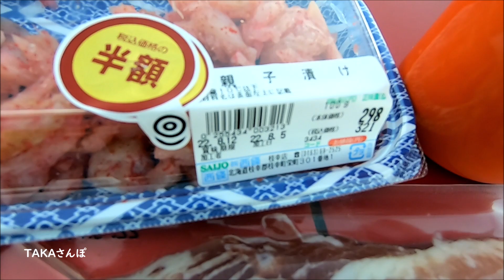MotoVlog北海道【Solo Camp Touring】千畳岩にある大きなキャンプ場、素敵な景観を堪能してくださいね Season3-2 F700GS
まだ、真っ白な世界、こんな時期なので去年のこんな映像お届けいたします。
～夏の思い出～楽しんですくださいね。

BGM  　musmus    PeriTune  HURT RECORD
  　　DOVA-SYNDROME   HMIX GALLERY   MusicMaterial 　 stardustbgm

過去動画・最新版
MotoVlog北海道【Solo Camp Touring】お盆の思い出。天塩郡当別町　Season3-1　F700GS 素敵な一日をお過ごしくださいね。
明けましておめでとうございます。昨年中は大変お世話になりありがとうございました、本年もどうぞ宜しくお願い致します。Chill Time
MerryXmas【素敵な一日をお過ごしくださいね】今年ももう少しで終わり、今年も色々ありがとうございました　Chill Time
北海道【羽幌の薔薇園】（10月初旬撮影）キャンプの後のちょっとした時間の公園、癒されます。チルタイム
北海道【初山別みさき台キャンプ場】結局のところ、あいつが居なければ好きなんだよな～今年はキャンプ少な目です。（10月初旬撮影）Chill Time
北海道【紅葉の時期】紅葉が始まり季節が進んで来ました（10月下旬撮影）TAKAさんぽ　Chill Time
北海道【紅葉が進んだ夕張、10月中旬の滝の上公園の散策をしてみた】とうとうこんな時期になり始めた。Chill Time
北海道【岩見沢公園の秋薔薇】をお届けします（9月下旬撮影）初秋の彩りをお楽しみ下さい。癒しの時間~Chill Time~　『IWAMIZAWA PARK ROSE GARDE』
北海道の秋【ゆにガーデン】コキアが赤く染まり、秋桜もいっぱい咲いていた。10月初旬の初秋の風景をお楽しみください。YUNI GARDEN/KOCHIA/秋桜/癒しの時間
北海道・秋花【ダリア園】百合が原公園の一区画に現れる色鮮やかなダリアの花たち、蜂さんたちもいっぱいです。チルタイム(chill time) dahlia flower Yuribahara Park
【Motovlog】F700GSトラブル発生中！ロシアの影響で、まさかの交換部品が手に入りません！ススキの季節、秋が始まっているのに…今年のバイクはオフ⁇
北海道【ゆにガーデン】お花の時期も終盤間近、9月初旬の初秋の風景をお楽しみください。YUNI GARDEN/Chill Time/癒しの時間
北海道【富良野の花畑】③中富良野の「ファーム冨田/FARM TOMITA」さん、アートなお花畑をお楽しみください。（8月21日撮影）
北海道【富良野の花畑】②美瑛町、四季彩の丘、丘一面に鮮やかに咲いたお花の絨毯、癒しの時間をお楽しみください。（8月21日撮影）
北海道【富良野の花畑】①フラワーランドかみふらの8月21日の花たち癒しの時間をお楽しみください。
【Chill Relax BGV】北海道北竜町・ひまわりの里　第36回 ひまわりまつり（7月下旬撮影）200万本の向日葵畑、癒しの時間をお楽しみください。
【癒しの時間】札幌・百合が原公園のユリの花と季節の花たち（7月中旬撮影）きれいな花に癒されます。Sapporo/Yurigahara-Park「TAKAさんぽ」
富良野【ファーム冨田＆青い池】6月25日、本格的な夏に向けきれいな花が咲いていた、そして青い池、神秘的な青さに癒されます。TAKAさんぽ
モトブログ【北海道soloCampツーリング】F700GSで富良野に向かった富良野の山部自然公園太陽の里キャンプ場（無料）6月25日・綺麗な朝日に癒されます。TAKAさんぽ
【暑中御見舞い申し上げます！】「スノーシュー雪中散歩」目で見る涼をお届け致します。北海道石狩郡・当別ダムの2月【TAKAさんぽ】
【soloCamp】今年の新キャンプアイテムは？北海道/吉野公園キャンプ場、夕暮れの黄昏時をのんびり、こんな時間が良いんだよな～TAKAさんぽ
「癒しの空間」ゆにガーデンyuni-garden北海道夕張郡・由仁町（6月下旬撮影）夏に向けて、お花の装いも変化し始めた。
【F700GS 】6月初旬 支笏湖ツーリング、肩の様子見で支笏湖に向かった、おたまじゃくしやカタツムリ、夏に一気に進んでいた